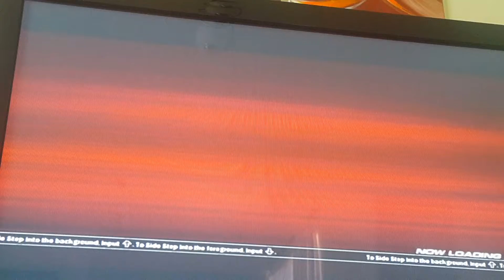Law saves the day